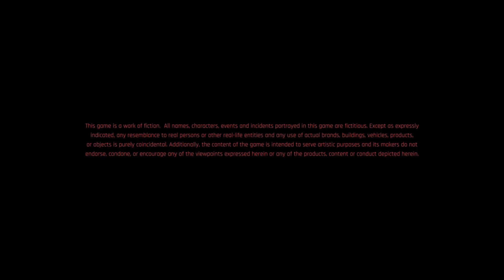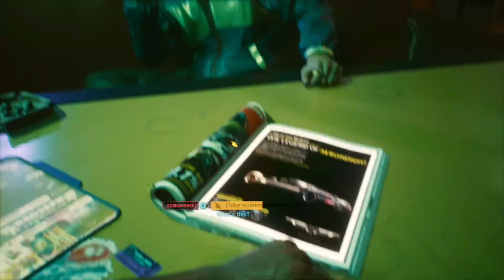THE NOT SO DISTANT, DISTANT FUTURE!!: CYBERPUNK 2077 (XBOX ONE): 1-1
Big Homie Dio/Rob Schneider and Guru Marc hop on into the world of Cyberpunk 2077! It is time to see what this is all about!!